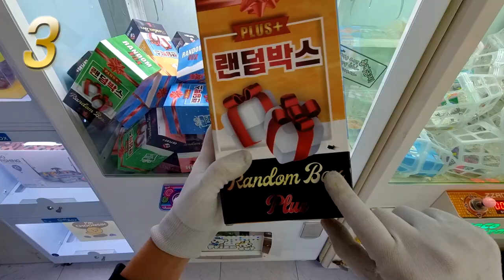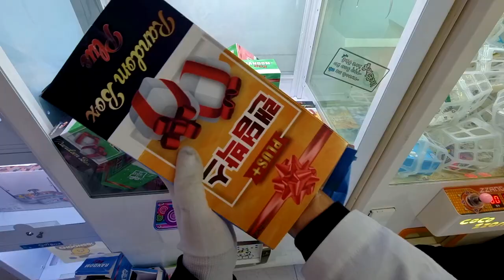랜덤박스 16개 뽑았습니다.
안녕하세요!
낭만닥터 뽑사부의 뽑기 영상입니다~

샵의 정확한 위치는 가게에 피해가 갈 수 있기에 공개하지 않고 있습니다.